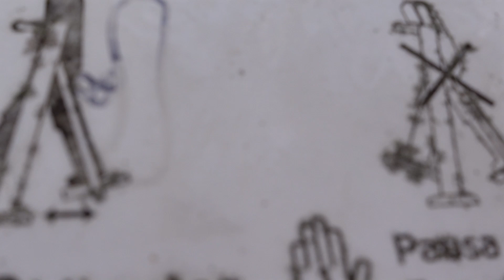Hitsura Ng Kubo Naming Bahay Sa Pinas | Vaccine Ng Asawa | Gala Sa City | CookedCarbonara |Gem Minai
how I cooked carbonara
family vlog
filipino life
filipina wife